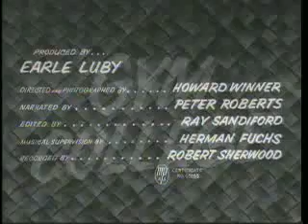Gym College (1955)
Members of the Florida State University gymnastics team demonstrate their skills.

Narrated by Peter Roberts.